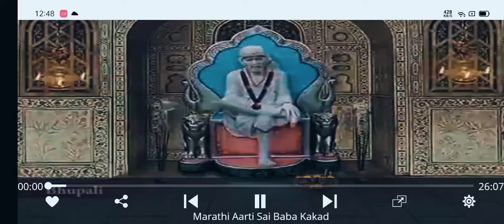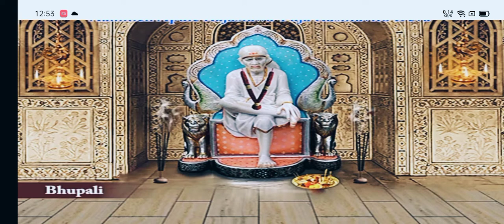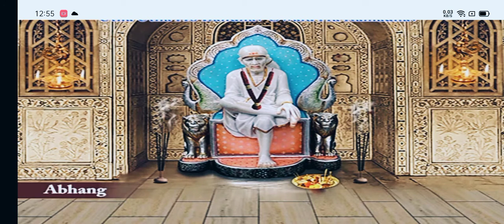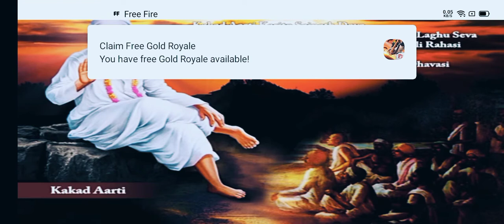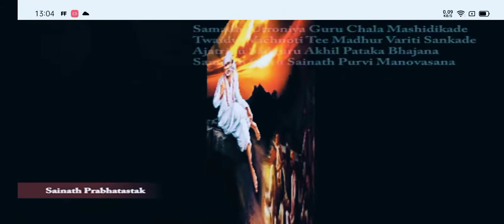Sai Baba Kakad aharati (morning aharati)